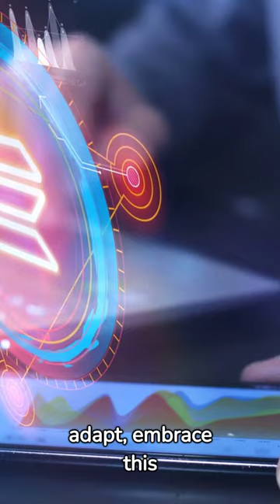Digital Reality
Discover the best Digital Reality and if you already know, give us some news or special info in the comment in order to let every buddy know about. Thankyouuu

We post the most interesting and fascinating facts and videos about crypto, internet computer,  environmental engineering,  the future of media, industrial internet of things, smart building, smart future and more that you really should know about!

Created using fliki.ai